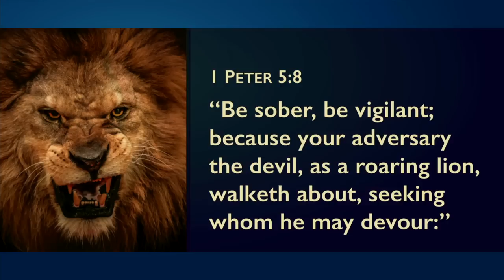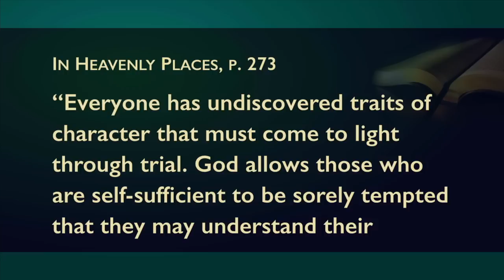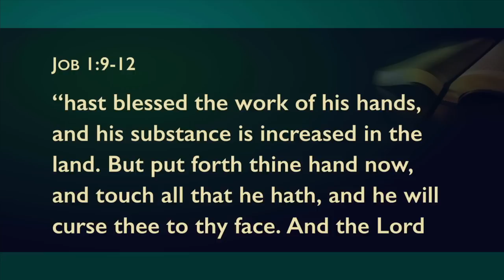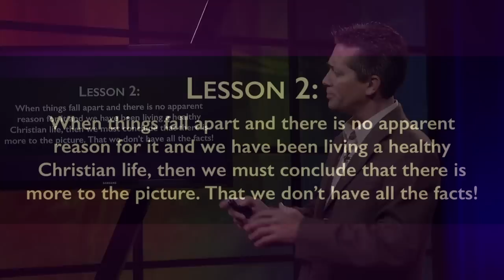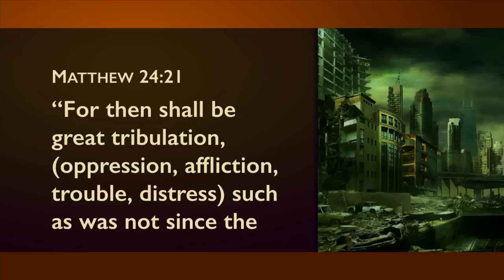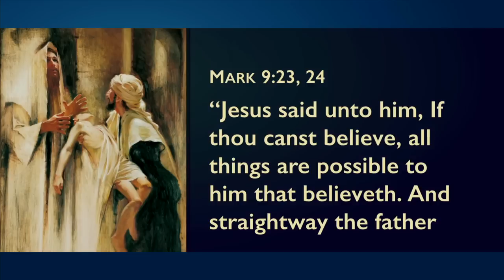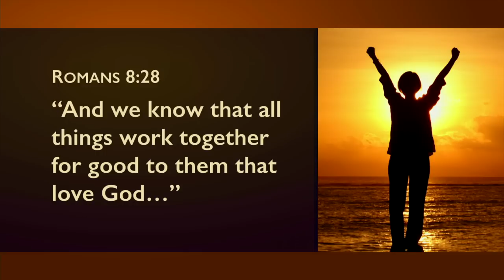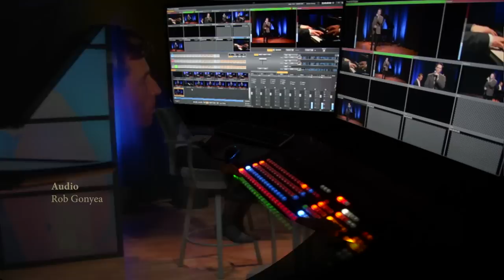God Doesn't Waste Our Pain, Pt. 1 - Christian Berdahl - Messages of Faith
This first message in a three-part series seeks to dispel the deep-seated belief that bad things only happen to bad people. Christian digs deep into the experiences of Job exposing the truth and reasons for trials and tribulation. Flex your faith muscles, and take to heart the powerful lessons to be learned through the trials in your life. God knows you better than you know yourself, and He has your life under His control. Grab your Bible and be blessed by the Word of God!

Messages of Faith is a faith-based project of Shepherd's Call Ministry. Your gifts make it possible to produce and distribute these vital messages to all who want them without cost!

Thank you for your continued support of our mission!